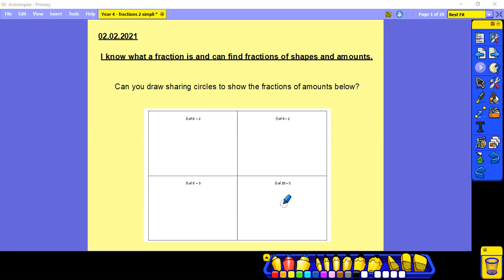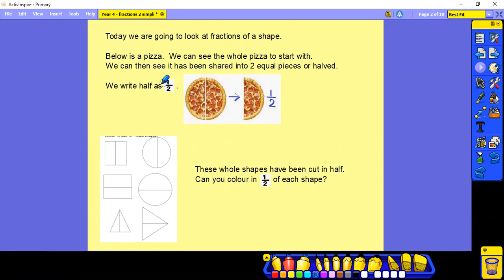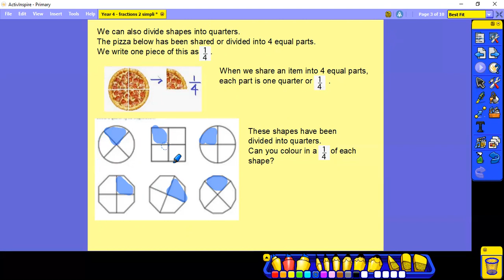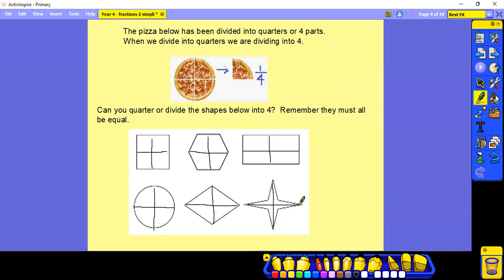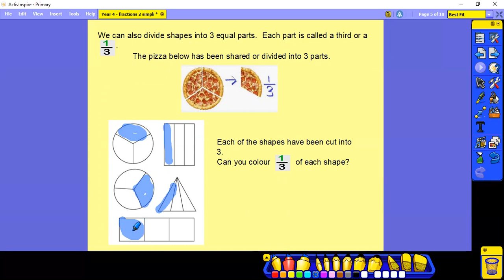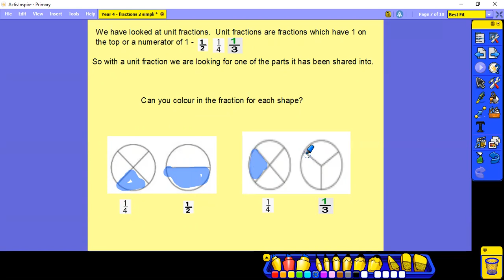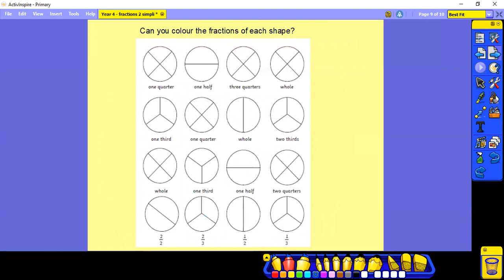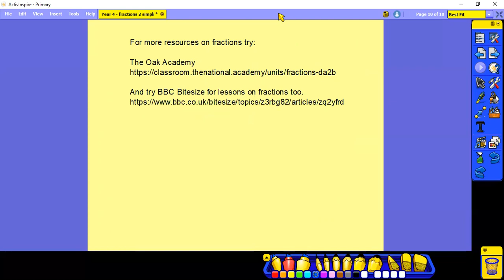Year 4 fractions 2 simplified 02 02 21